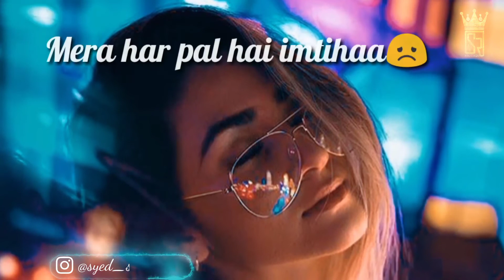Ishq ne 🔥jaladiya||new whatsapp status||shah records